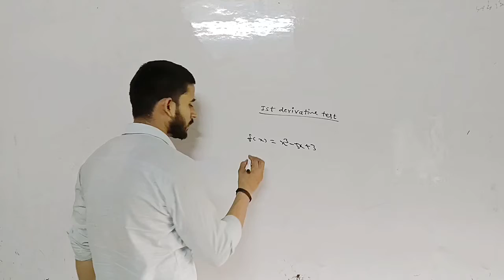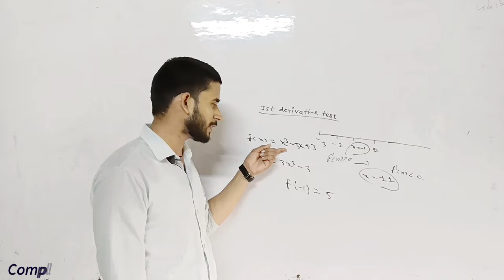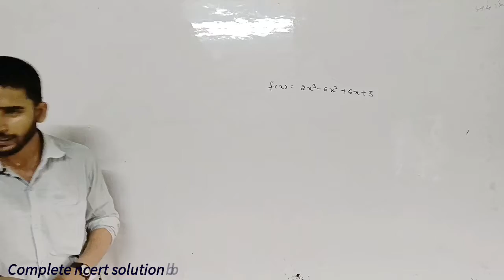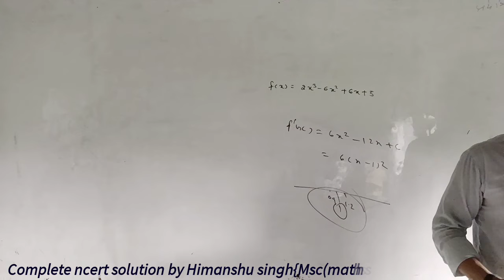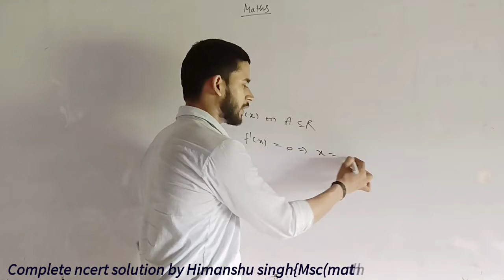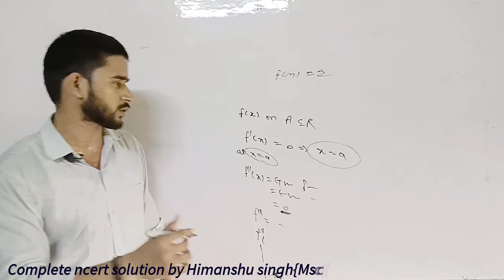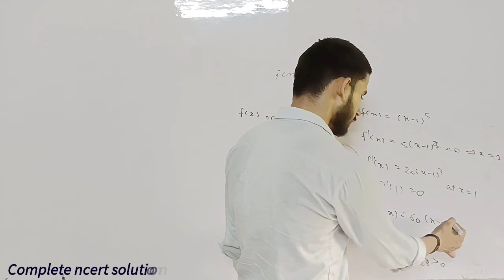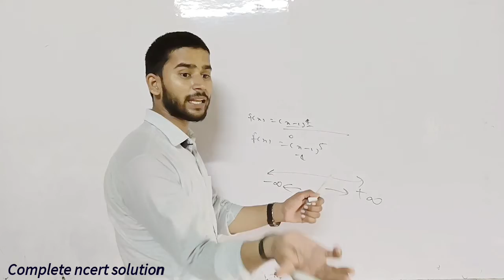1st derivative test and double derivative test